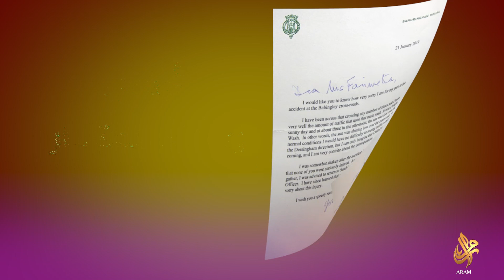حادث سير تسبب باعتذار أمير بريطاني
تسبب بكسر معصمها في حادث مروري فأرسل لها رسالة اعتذار ملكية .. الأمير فيليب دوق أدنبرة  زوج الملكة إليزابيث الثانية يعتذر من مواطنة بريطانية.